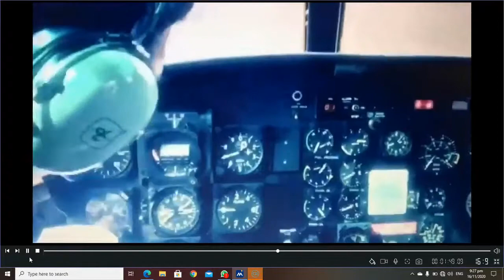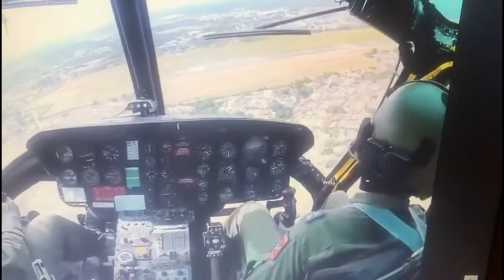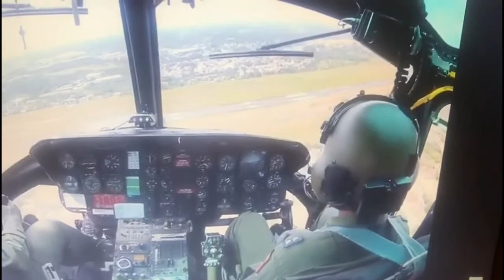10 Bell Donier UH-1D Delta and Super Delta Huey Helicopters Grounded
10 PAF Huey Helicopters Grounded Binili Ito Ng Mga Nakaraang Administration,Subalit Baha at Bagyo Sinisisi Kay Pres.Rodrigo Roa Duterte#/TRIBES MAN